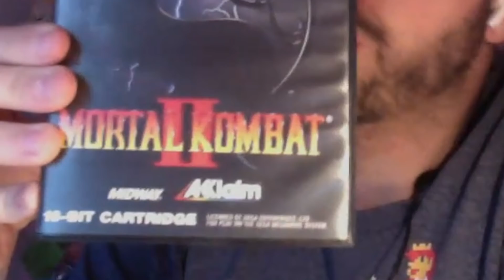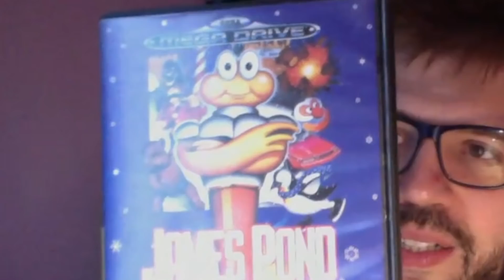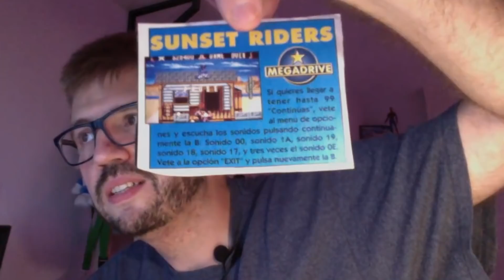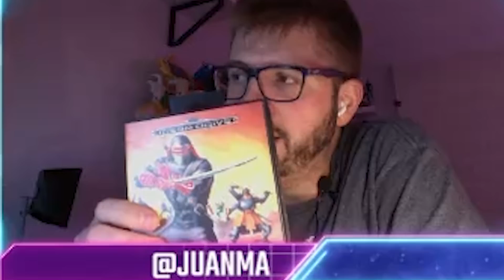La GRAN COLECCIÓN de MEGA DRIVE de Juanma !!!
Os traigo el resumen del especial de TUITCH donde Juanma nos muestra su colección comprada en la época de su amada MEGA DRIVE !!! Menudas Joyas y habrá segunda parte !

- SI QUIERES APOYAR MI CONTENIDO:
💰Donación Directa:

 ⌚Horario: Lunes a Viernes a las 22.00h !!!😜👍🚀